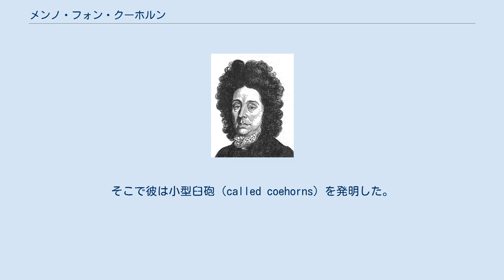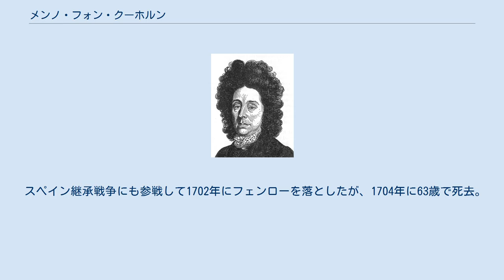メンノ・フォン・クーホルン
メンノ・フォン・クーホルン メンノ・フォン・クーホルン男爵（Menno, baron van Coehoorn、1641年 - 1704年3月17日）は、オランダの軍人・軍事学者。
城塞包囲攻撃に関していくつかの発明を残しており、要塞の設計者としてホラント州のヴォーバンと呼ばれていた。
発明品の一つに持ち運び可能な軽量臼砲のクーホルン臼砲があり、このタイプの臼砲は後の時代までクーホルン臼砲と呼ばれた。
 フリースラント州の州都レーワルデンで生まれ、優れた軍事学の教育を受けて、16才でオランダ軍の大尉になった。
 オランダ侵略戦争で1673年のマーストリヒトの防衛と1674年のグラヴェ包囲に参戦した。
そこで彼は小型臼砲（called coehorns）を発明した。
1674年に大佐に昇進し、1677年のカッセルの戦いと1678年のサン＝ドニの戦いに参加した。
大同盟戦争では准将として参戦、1692年に自分で設計したナミュール要塞の司令官として守備隊を指揮しているがフランス軍の前に陥落（第一次ナミュール包囲戦）、1695年の第二次ナミュール包囲戦でオランダ総督兼イングランド王ウィリアム3世の軍勢に加わり包囲戦を指揮してナミュールを落とした。
 スペイン継承戦争にも参戦して1702年にフェンローを落としたが、1704年に63歳で死去。